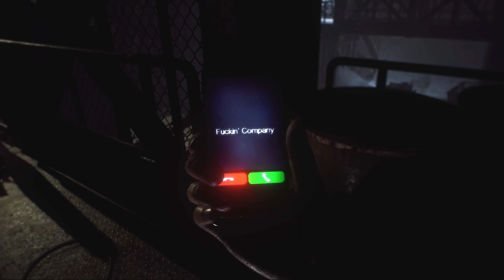Resident Evil 7: Bioharzard - DLC: Not a Hero (Normal) [PC]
RE7, Not a Hero DLC.

I'm including the best parts of the game below and the mods used with links:

00:00:00 - Start
00:08:58 - First part: Red door
00:20:28 - Second part: Green door
00:41:05 - Third part: Grey door
01:03:20 - Deactivating Chris' bomb
01:09:45 - Find Lucas
01:09:45 - Last part: Research Facility
01:26:57 - Lucas Baker 💀 (Boss fight)
01:30:16 - Not a Hero Ending

MODs used:
🗹 4K HD Upscaled Textures (Ray Tracing Version):

\[T]/